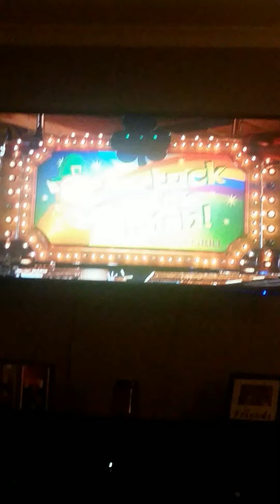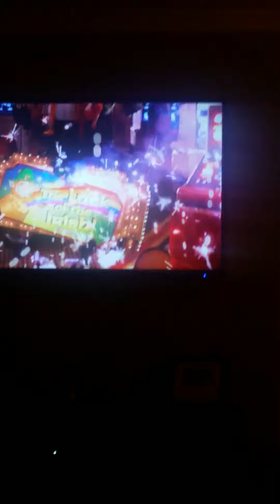Hi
Hi hi hi hi hi hi hi hi hi hi hi hi hi hi hi hi hi hi hi hi hi hi hi hi hi hi hi hi hi hi hi hi hi hi hi hi hi hi hi hi hi hi hi hi hi hi